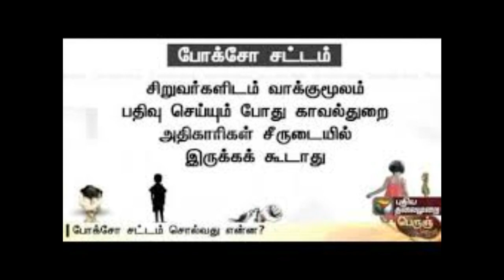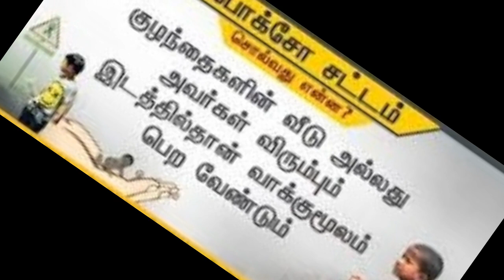Must know about Bo*cso/Tamil/First Spark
நிச்சயம் தெரிந்து கொள்ள வேண்டும் தயவு செய்து கொஞ்சம் கேளுங்கள்